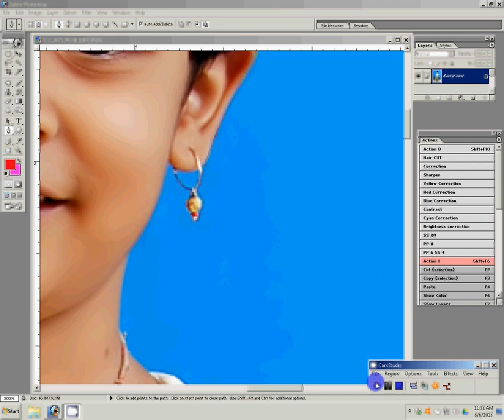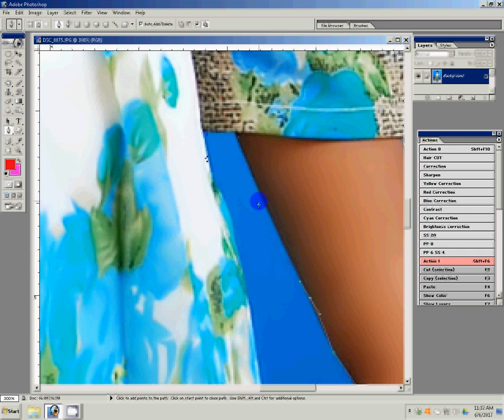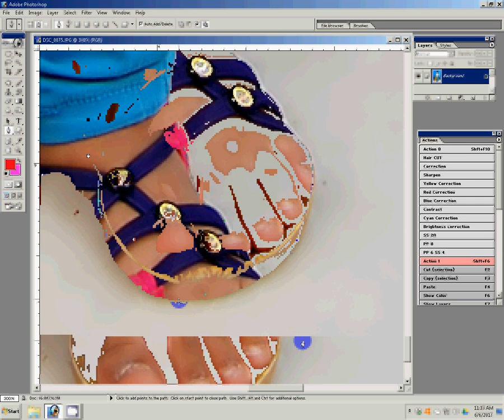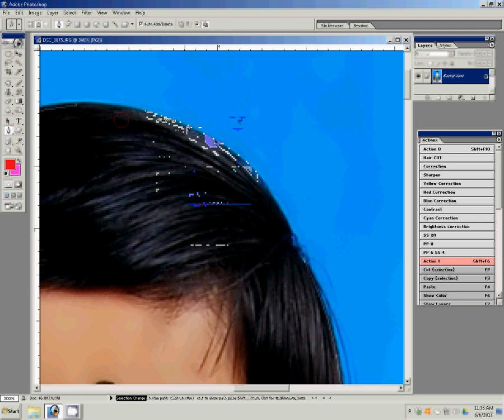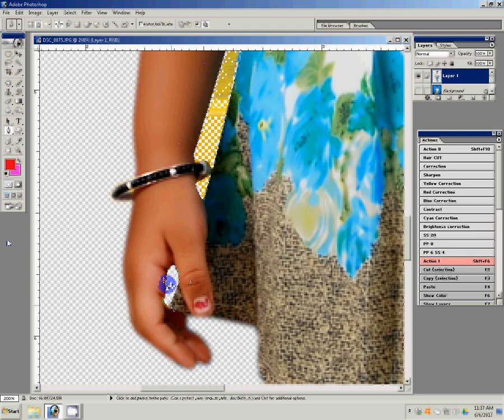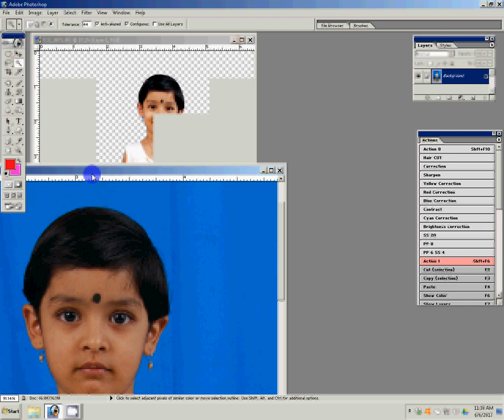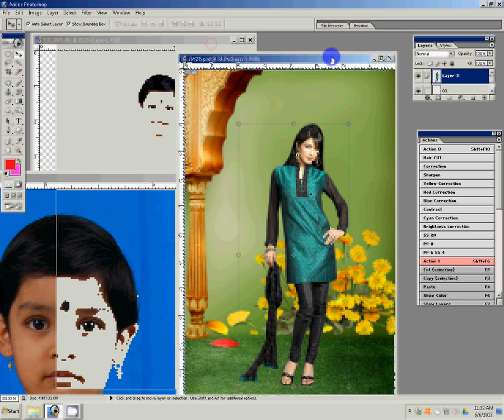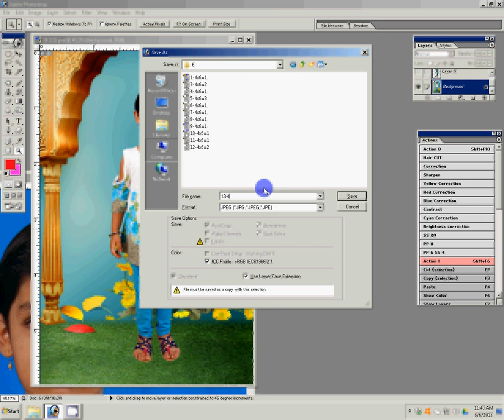adobe photoshop tutorial background change background